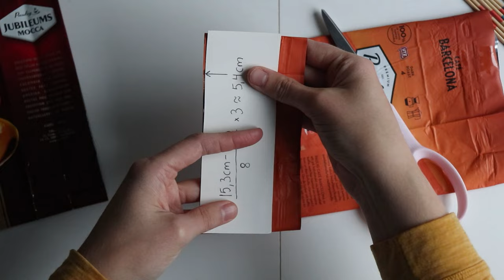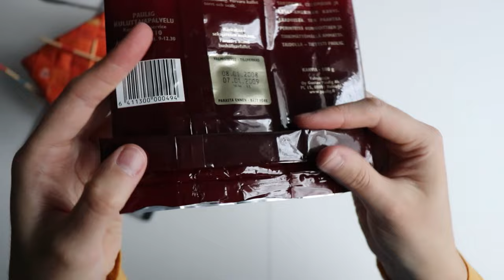DIY Small basket from coffee bags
Tutorial for zigzag weaving and square weaving. A fun and creative way to upcycle plastic coffee bags into durable and functional baskets.

For the weaving you need:
- empty coffee bags (at least 12 coffee bags)
- paper or cardboard
- a pen
- scissors
- clothespins or other clips
- durable wooden sticks or knitting needles

To join woven pieces, you need:
- string (e.g. gift wrapping string)
- a needle
- scissors

Size of the strips: 15,3 x 5,4 cm
Width of the folded strip: ~1,8 cm
You need 48 strips for this project.

Size of the basket:
Height: ~ 11 cm
Base: ~ 8 x 14 cm